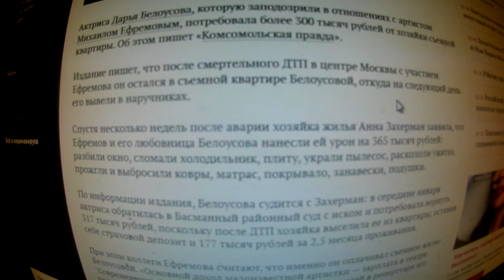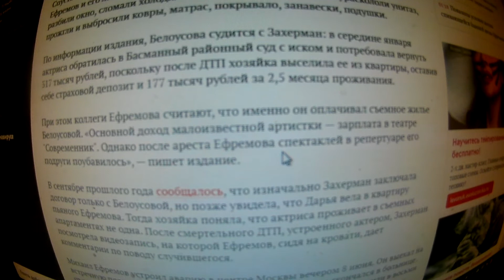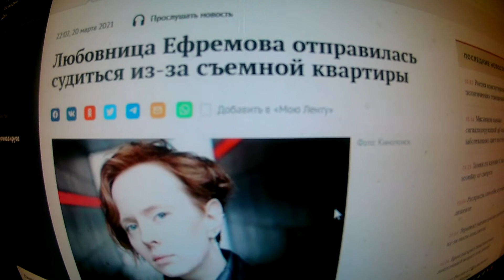Ефремов : Дарья Белоусова отправилась судиться из-за съемной квартиры